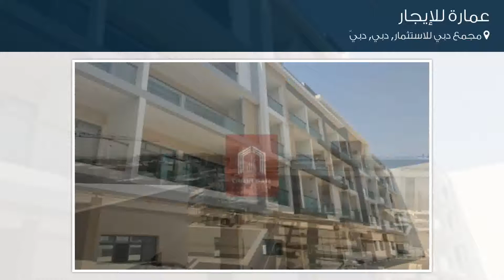عمارة للإيجار في مجمع دبي للاستثمار, دبي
تفاصيل العرض:-

رقم: 4505432

المبنى كله
إيجار: 5,300,000 درهم في السنة

ميزات:-